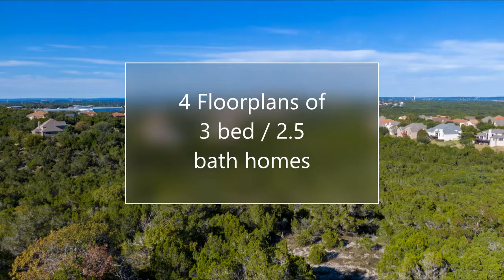Get to Know Honey Creek by Ash Creek Homes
Live Life with a View in this gorgeous and intimate community of just 30 homes overlooking the Texas Hill Country.  Convenience to top-notch amenities, schools and recreation, designer finishes and beautiful curb appeal, and low-maintenance living from an award-winning builder.